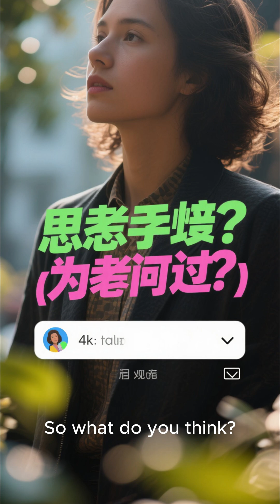Is There a HIDDEN 9th Planet In Our Solar System? 🪐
We know the 8 planets, but astronomers have found strange evidence of a ninth.

Objects in the distant Kuiper Belt are moving in bizarre, clustered orbits, suggesting they are being "herded" by a massive, unseen world: Planet 9. Discover the hunt for the hidden giant in our own backyard. If it's real, what should we name it?

Part 26 of our series, Mysterious Corners of the Universe.